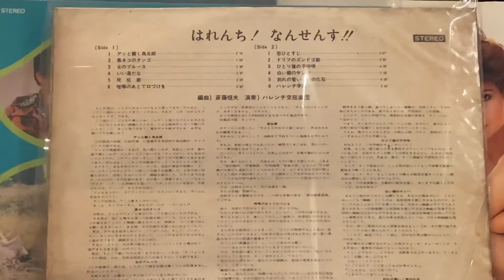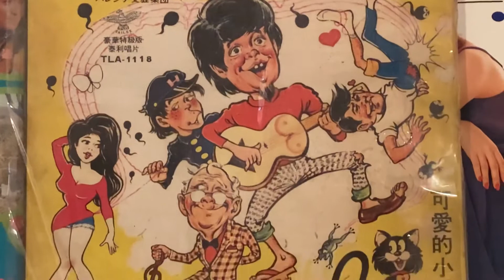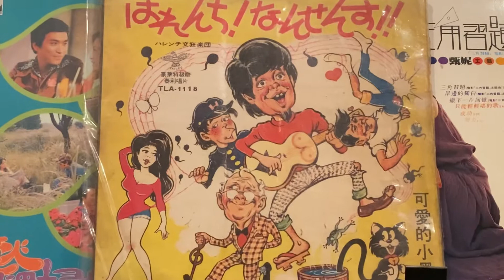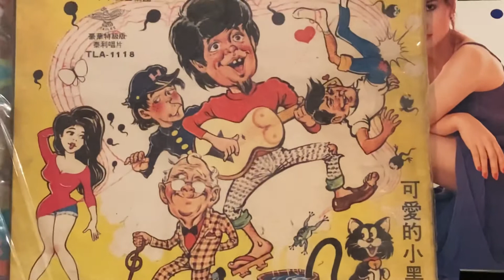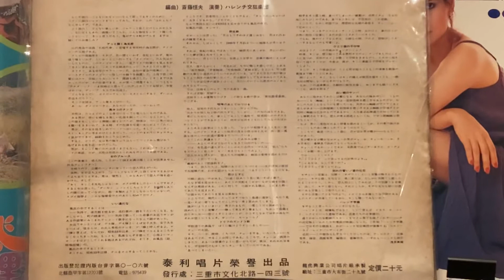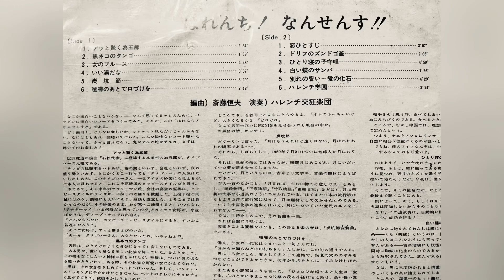🍀ハレンチ交狂楽団～斎藤恒夫編曲～はれんち！なんせんす☘️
鵝子老手提音響賣家隨機送的B版唱片
～～滿滿兒時記憶～好多老爸昔日唱機裡一模一樣的音符🎼🎼🎼
ハレンチ交狂楽団～斎藤恒夫 編曲～1970年
はれんち！なんせんす（不謹慎！nonsense胡鬧）
B2 ドリフのズンドコ節～氷川きよし kiyoshi名曲
A1
～～作曲：宮川泰